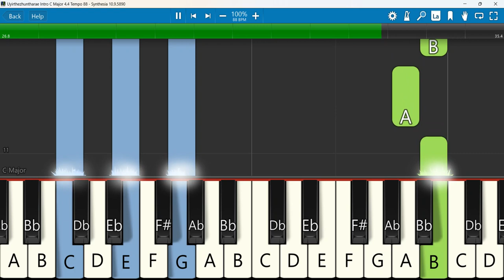Uyirthezhuntharae Intro Keyboard Notes C Major 4/4 Tempo 88 | உயிர்தெழுந்தாரே | Isaac D | Abishek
Uyirthezhundharae - Isaac.D ft. Abishek - Tamil Christian Song
Keyboard Notes